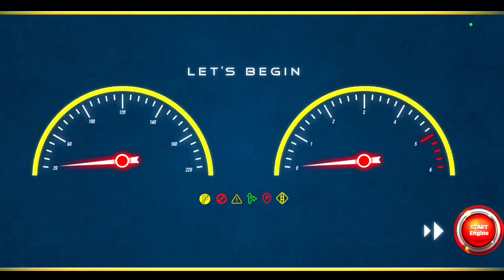Car Parking Modified City Park 3D - New Car Fiat Doblo Drift Driving - Android GamePlay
Crazy Car Parking Driving Simulator Game - Car Games 3D 2022
In the new york car game, selecting a crazy car and competing with others extreme car driver is highly recommended in a best multiplayer cars game. It's one of the best cars game with multiplayer car driving mode. Feel a thrilling experience in an advance car driving simulator. Enhance real driving skills by playing different levels of this modern driving school 2022 and becoming a master of this modern driving simulator. Every time you progressed, the difficulty level would be increased. So, be aware of hard parking cons and other obstacles and drive gently in extreme car game 3d parking simulation. If the crazy car hits anything the game will be over. So, be aware of all these hurdles and hit the finish line of the advance car driving world. Grand auto game - free driving is the world best game because of eye-catching graphics, and wonderful animation. HD View of the world from inside the car and animation of hitting cars with obstacles is outstanding in the crazy prado parking game or race master - racing car games 3d.

Features of ultimate car parking stunt car simulator 2022:
- Advance garage in grand auto game - free driving
- Real car driving car racing game have multiple controls
- Lots of advance cars with unlimited features in luxury car driving
- Smooth and realistic car handling in hard car parking game
- An unlimited number of challenges in the car driving school car games 3d 2022
- HD graphics in van games 3d
- Real engine sound in car racing 3d driving game
- Escape car instantly from traffic jam in parking jam 3d